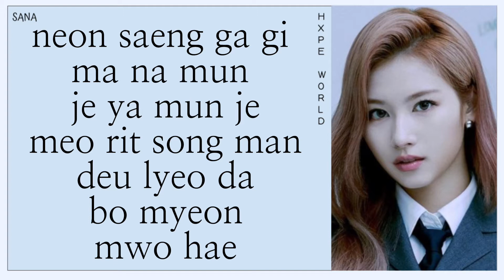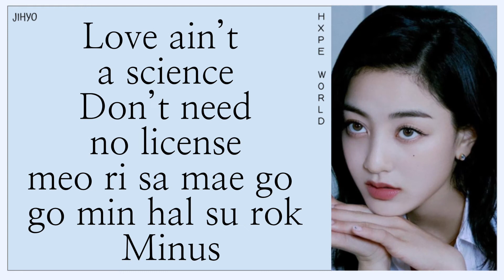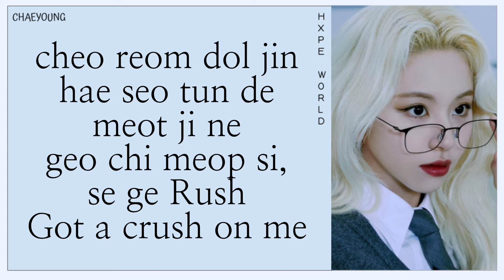TWICE (트와이스) - SCIENTIST | easy lyrics